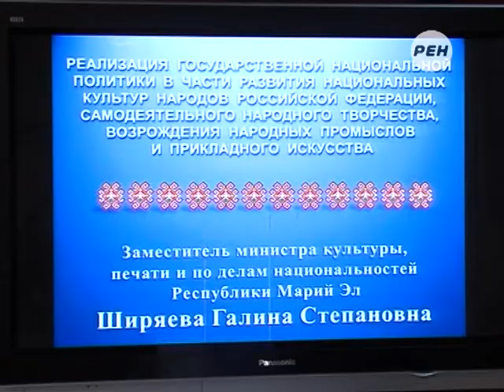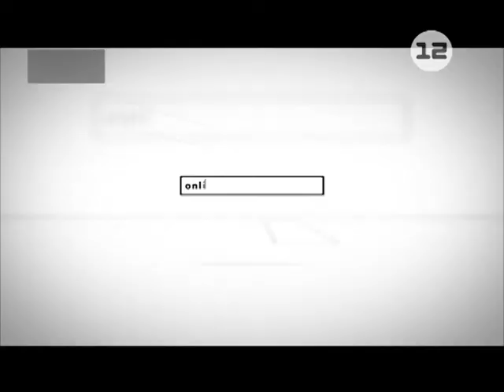Фестиваль «Финно-угорский транзит»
Йошкар-Ола - настоящий культурно-развлекательный центр.

В столицу Марий Эл съехались детские коллективы из Мордовии, Коми-Пермяцкого округа и из районов нашей республики. Их всех объединил международный фестиваль искусств «Финно-угорский транзит».

Репортаж Эльвиры Рыжовой.